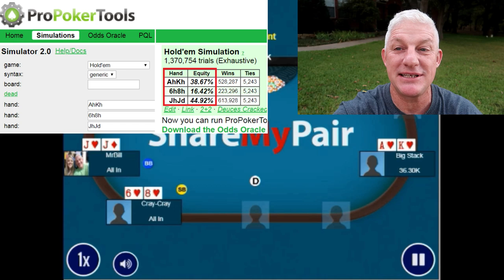Mr Bill Poker Vlog 89 - U Mad Bro?!?!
Mr Bill makes a young gun mad at the cash game tables!  Was this good young player right to be mad?  Or was Mr Bill just making a proper play?!  Plus, Mr Bill has had social media exposure this week!